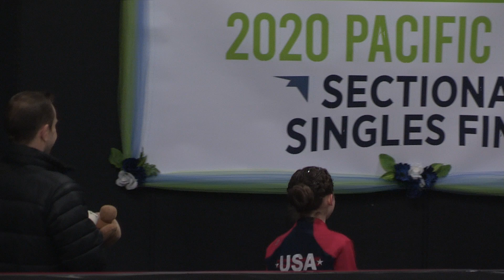Mia Kalin SP 2020 Pacific Coast Sectionals Junior Ladies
2020 PC Sectionals Silver Medalist
Mia (11)
Coach: Vadim Shebeco
Choreographer: Evgenia Chernyshova